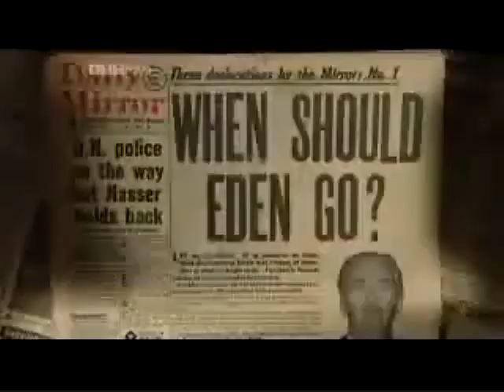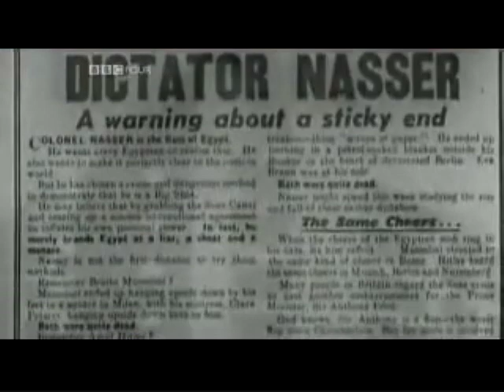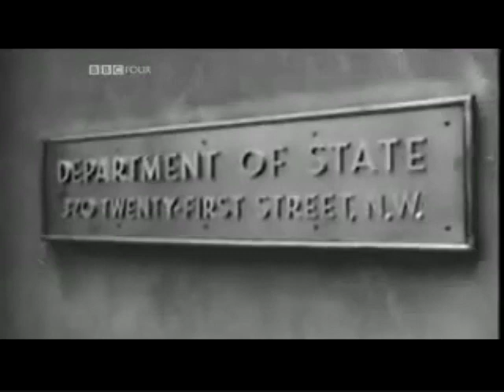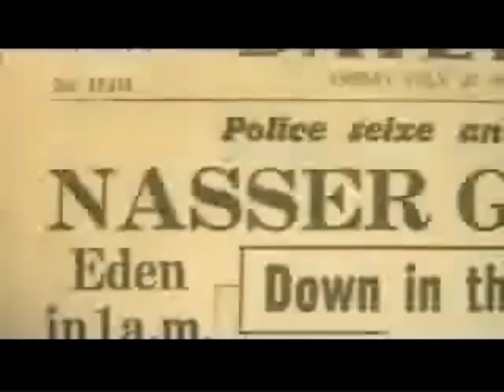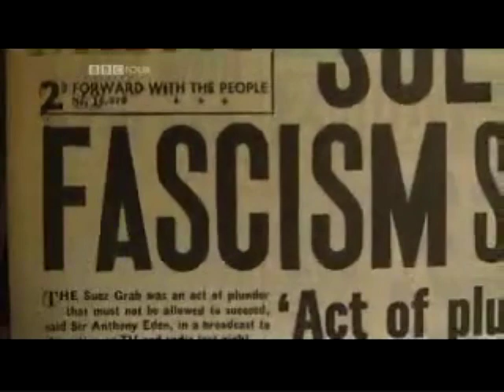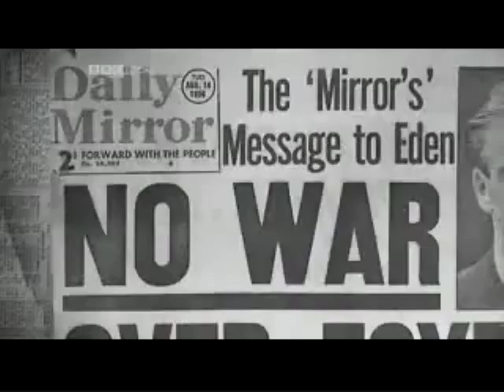Suez Canal Crisis documentary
Suez Canal links the Mediterranean and Red sea, which makes it a strategic point of movement of the world's oil. In 1956, this unique geographic location was a center of a major international conflict.